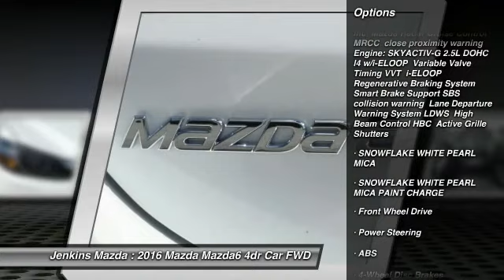2016 Mazda Mazda6 Ocala Florida M3293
2016 Mazda Mazda6 i Grand Touring

Jenkins Mazda
1740 SW College Road

When function and form are treated as one, engineering is elevated to an art form. The Mazda6 is the product of engineer and designer working in unison, daring to reimagine the automobile as a whole. It is the true definition of the modern sports sedan. The 2.5L SKYACTIV-G gasoline engine pushes the boundaries of innovation even further. Mazda engineers increased its torque output to 185 lb-ft, all without compromising fuel efficiency. Combine it with the ultra-responsive 6-speed SKYACTIV-MT manual or the smooth 6-speed SKYACTIV-Drive Sport automatic transmission and the result: 184 horsepower and an astounding EPA-estimated 38 MPG hwy (Up to 40 MPG hwy with Grand Touring 2.5L with AT and Technology Package). It all begins when you slide into the luxurious driver's sport seat and fire up with the push button start. With Mazda's newly available Commander Switch, you can control the available navigation system, sound system and Bluetooth phone and audio streaming conveniently from the center console. Other available features include leather trimmed upholstery and heated sports seats. The available fully integrated navigation system with a 7-inch touch-screen display features intuitive voice recognition. Crisp, immersive sound is delivered through an available 11-speaker Bose Centerpoint Surround Sound System with AudioPilot ambient noise compensation technology. With the SKYACTIV-Body, SKYACTIV-Chassis and intuitive safety technologies, Mazda6 is built to protect. Safety features include six standard airbags, should the airbags deploy standard E911 notification uses Bluetooth and your paired phone to call 911 automatically. Available Blind Spot Monitoring uses motion-detecting technology to scan your blind spots.